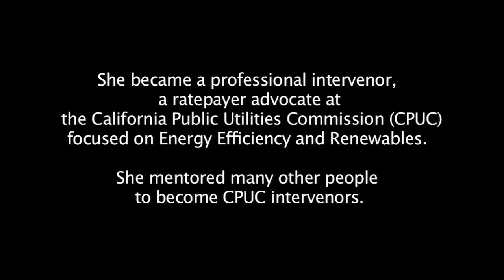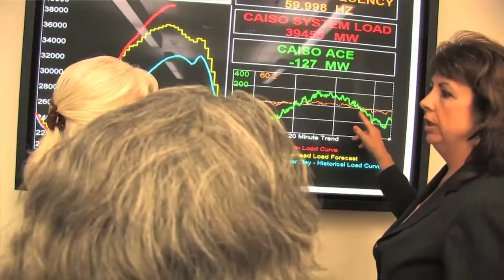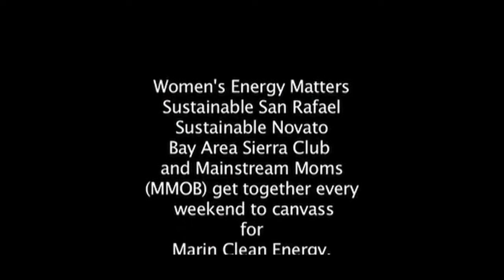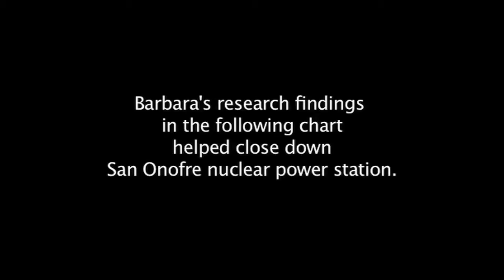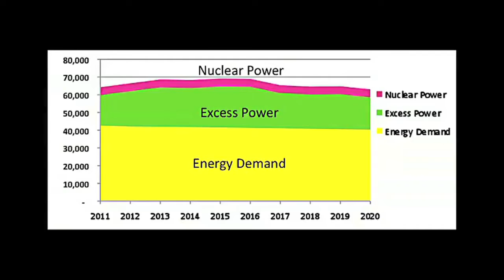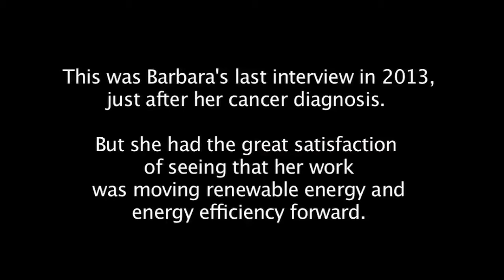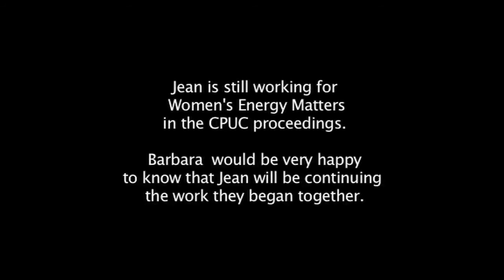Clips from a Clean Energy Activist's Life - Barbara George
The late public power and renewable energy activist Barbara George - founder of WomensEnergyMaters.org - was an educator, community organizer and public interest intervenor at the California Public Utilities Commission.

Her work helped lay the foundation for the emergence of the Community Choice Aggregation (CCA) movement and the formation of Marin Clean Energy (MCE), the pioneering CCA agency in Marin County, in California's San Francisco Bay Area.  It also revealed how, in California, utilities are failing to implement available energy efficiency measures and renewable resources that would make nuclear power unnecessary.

This excerpt from a longer video on her life and work was screened at an April, 22, 2016 MCE event dedicating the Barbara George Energy Efficiency Learning Center in her honor.

The video is a co-production of Womens Energy Matters (WEM) and EON - the Ecological Options Network.  The filmmakers are Mary Beth Brangan and James Heddle, Barbara's longtime close friends and colleagues who worked with Barbara on related issues for thirty years.